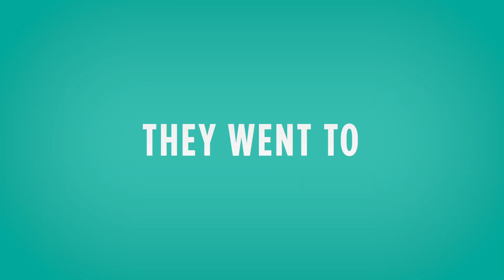Meet Devion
Devion tore his ACL and meniscus playing football and needed knee surgery. With the help of Dr. Matthew Ellington at Central Texas Pediatric Orthopedics, he was able to get back to being active again.